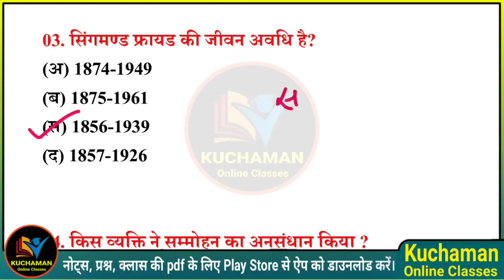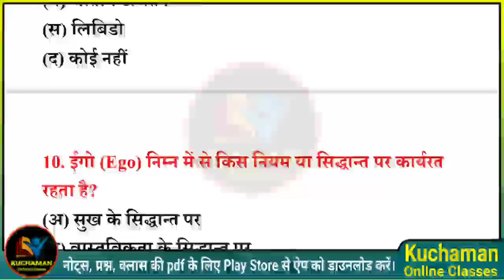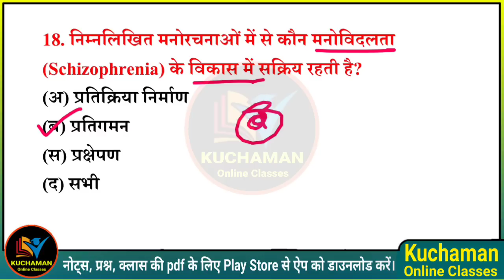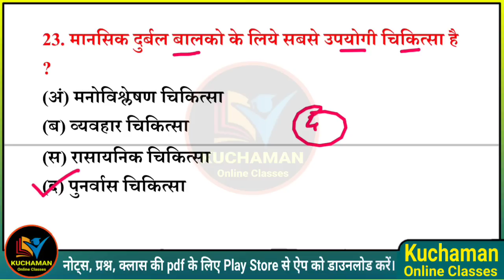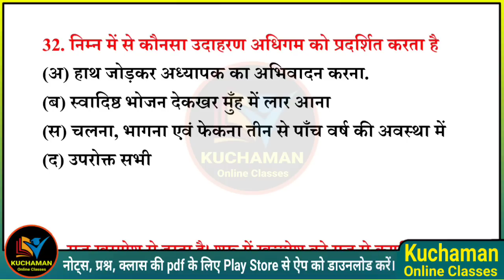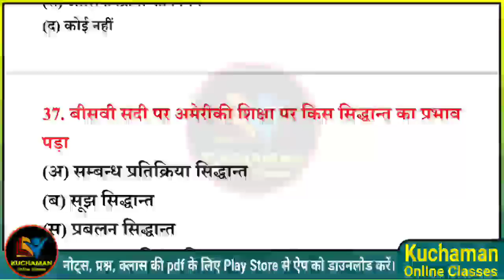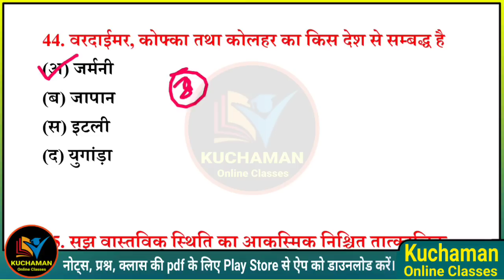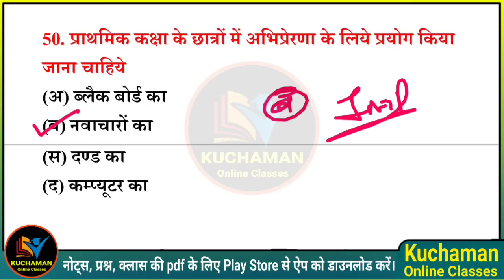शिक्षा मनोविज्ञान के 50 महत्वपूर्ण प्रश्न । psychology top mcqs for reet, grade 2, ctet, tet exams